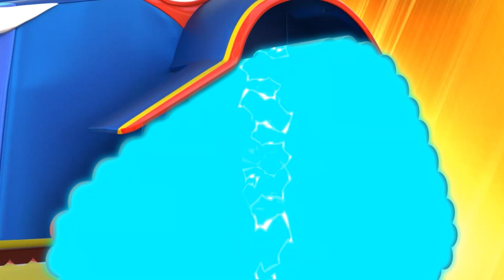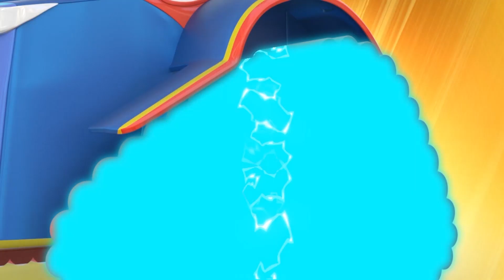Super BULDOŽER pomaže ludoj DIZALICI ZA RUŠENJE | Show sa Kamionima za izgradnju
Nakon što ga lopta za kuglanje udari, Dane poludi i donosi kaos u Auto Grad. Super Kamion lovi Danea i zaustavlja kaos.